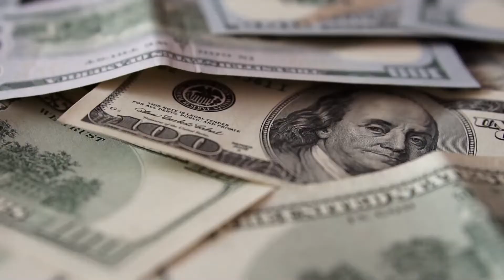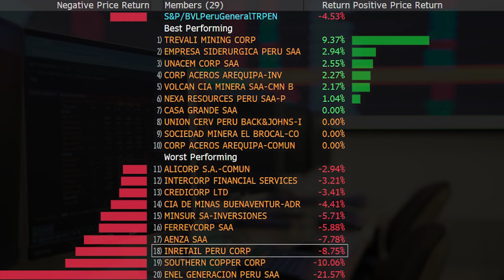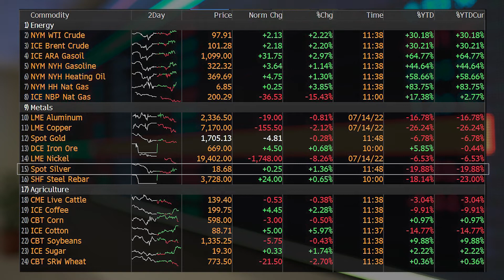ULIMA - Pulso bursátil (15 julio de 2022)